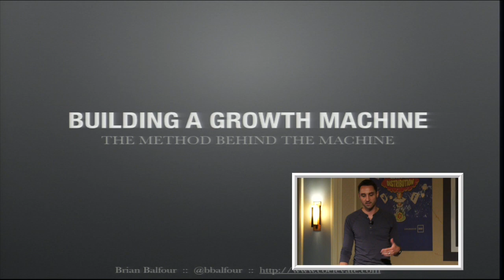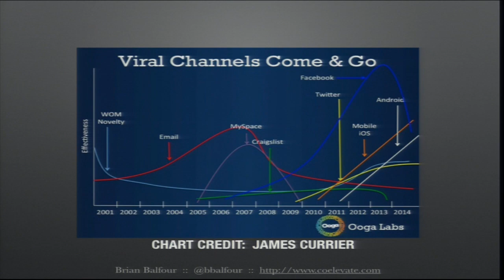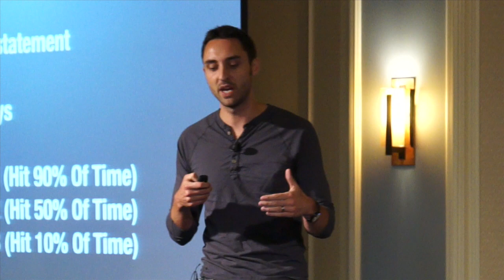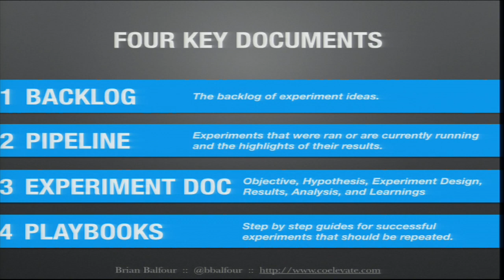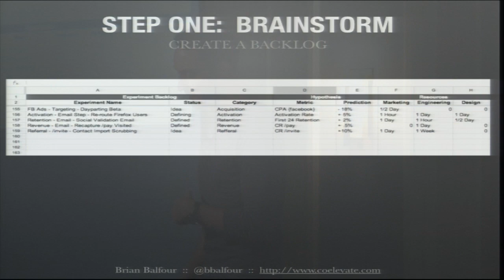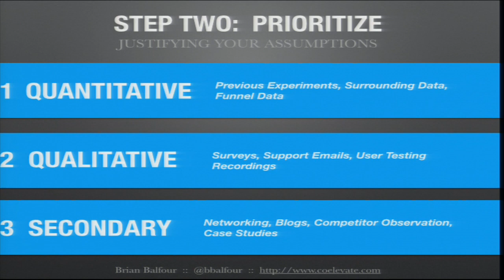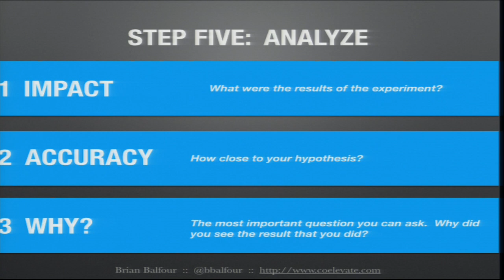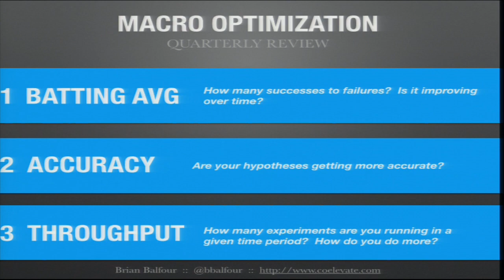[500DISTRO] The Scientific Method: How to Design & Track Viral Growth Experiments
If at first you don't succeed, test test again!

Brian Balfour, VP of Growth at HubSpot, shares his framework for tracking & analyzing rapid experiments.

Want MOAR growth? Attend WMD 2016 conference in San Francisco on Nov. 4, 2016

Ready to grow even more? Apply for our next accelerator round today